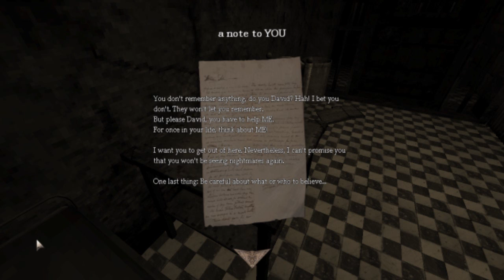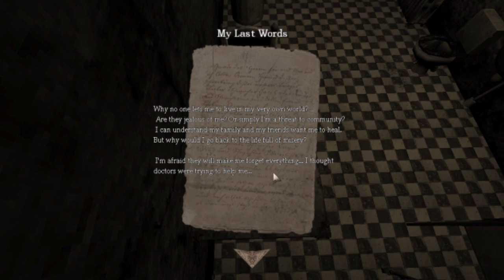Amnesia - White Night - 1 [Minx]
in part 1 we are in an insane asylum as we are presumably insane.